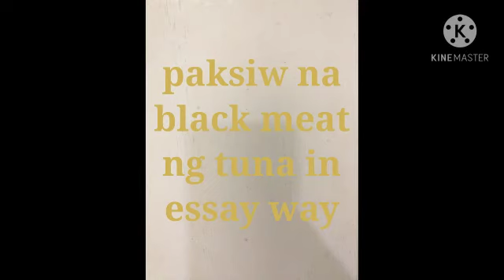Paano lutuin ang tuna blackmeat paksiw | Jenstyle Vlog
Tuna black meat paksiw Jenstyle Vlog